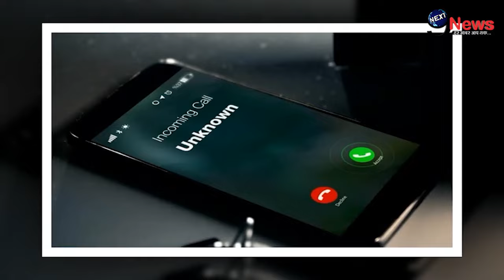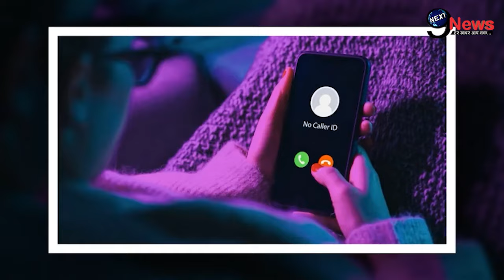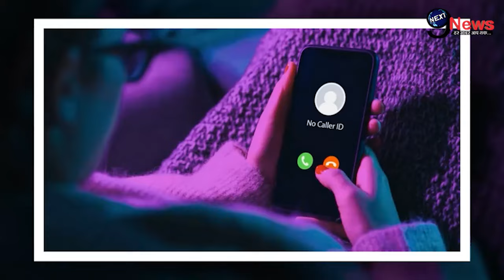गिरफ़्तार हुई योगी आदित्यनाथ को धमकी देने वाली महिला, जान के बदले CM पद से इस्तीफ़ा..!